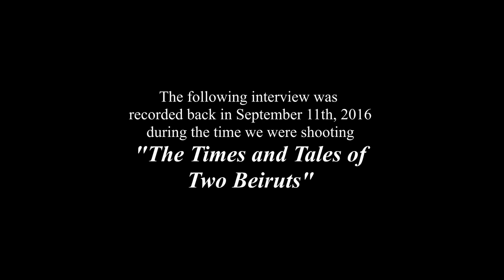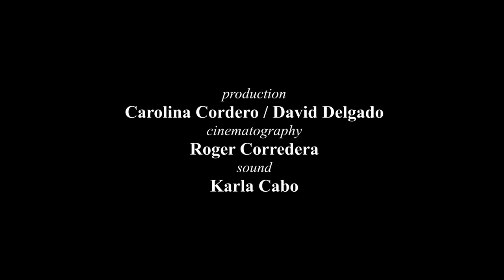4- In Conversation with WADDAH FARIS || Part 1 (September 11th, 2016)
*THIS INTERVIEW WITH PAPS WAS RECORDED ON SEPTEMBER 11th OF 2016 AT THE HAIDAR FAMILY HOUSE IN BAALBEK.

*In loving memory of Waddah M.A. Faris (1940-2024)*

Back in September of 2016, Paps took me and the crew on an unforgettable trip to Baalbek, to discover it through his eyes and his memory.

Main Guest: Waddah Faris
Interview by Teymur Faris
Directed and edited by: Teymur Faris
Produced by: Carolina Cordero, David Delgado
Cinematography: Roger Corredera
Sound: Karla Cabo
Year: 2016